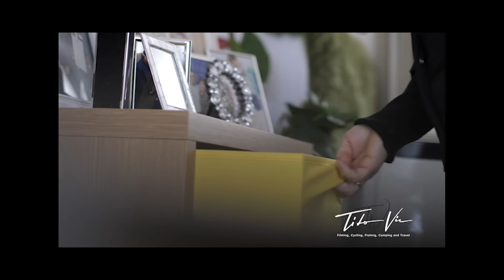Short film of Avery our little boy